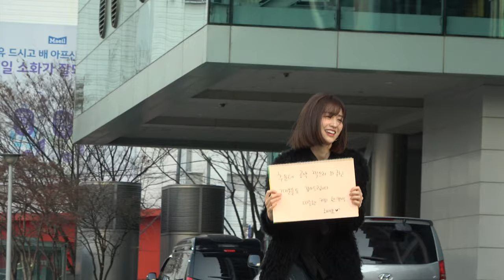[소리없음] 201203 배우 박하선 : 드라마 '며느라기' 100만 뷰 기념 : '깡'춤 공약 성공 : sbs라디오 '박하선의 씨네타운' 출근길 full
배우 박하선이 목동 sbs에서 `박하선의 씨네타운` DJ 출연 전에, 드라마 "며느라기" 100만 뷰 공약 '깡'춤을 성공적으로 마치고 취재진들에게 감사의 마음을 전하다.